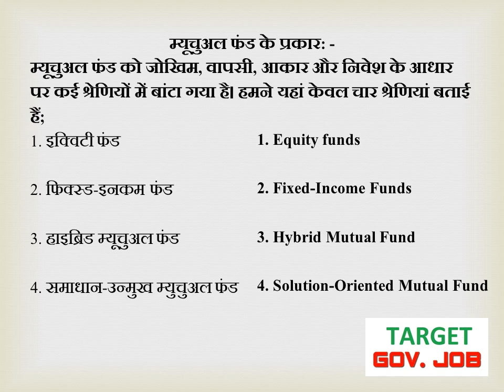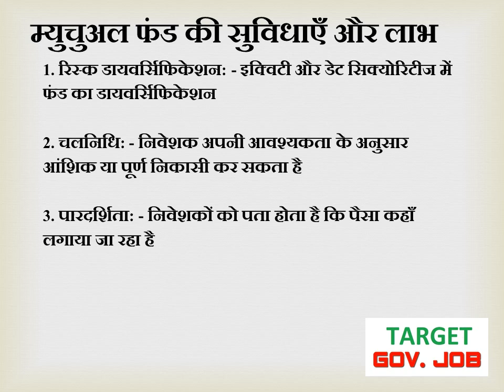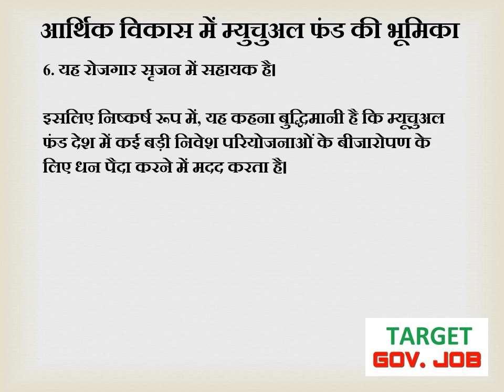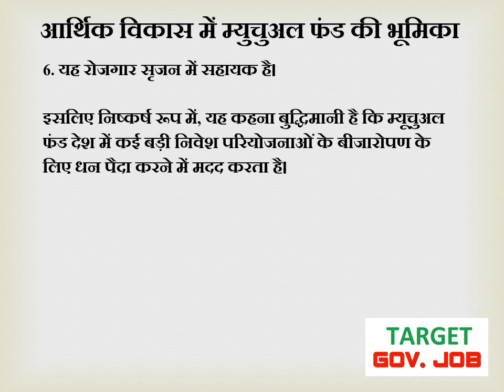What is a Mutual Fund? जानिए म्यूचुअल फंड कैसे काम करता हैं? For all competitive exams